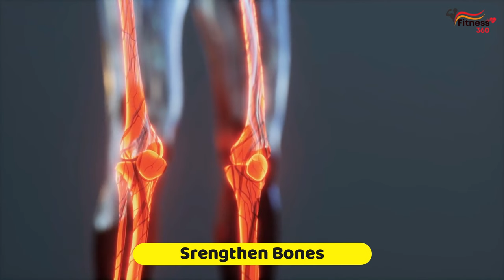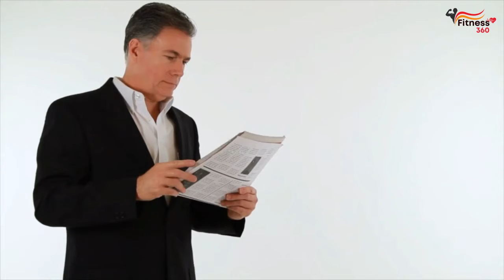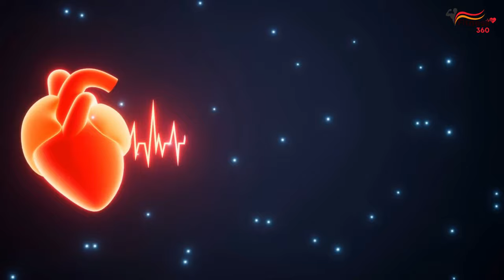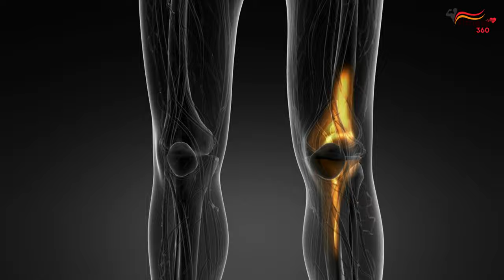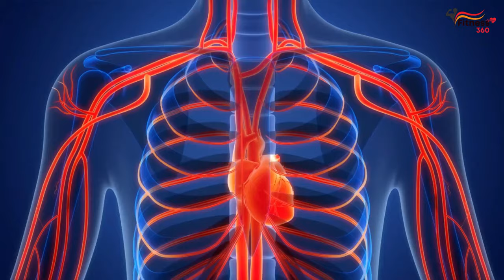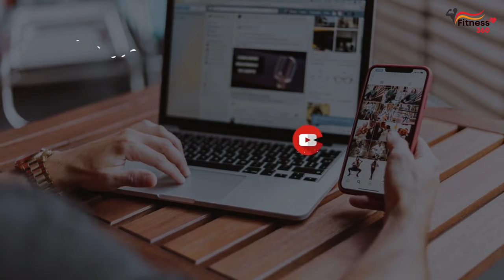What Happens to Your Body When You Walk 30 Minutes Every Day | Health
What Happens to Your Body If You Walk For 30 Minutes a Day.

Walking is a great way to improve or maintain your overall health. Just 30 minutes every day can increase cardiovascular fitness, strengthen bones, reduce excess body fat, and boost muscle power and endurance.

It can also reduce your risk of developing conditions such as heart disease, type 2 diabetes, osteoporosis and some cancers. Unlike some other forms of exercise, walking is free and doesn’t require any special equipment or training. In this video, I'll tell you what will happen to your body if you walk 30 minutes every day.

🕒 Timestamps:
00:00 Intro
00:42 Dangers of sedentary lifestyle
01:27 Boost heart health
02:13 Improves blood circulation
02:37 Helps in weight loss
03:02 Reduces leg pain and swelling
03:36 Prevents joint problems
03:56 Improves physical appearance
04:25 Calms you down
04:40 Improves memory and mood
05:00 Makes your workouts more effective
05:24 Walking tips